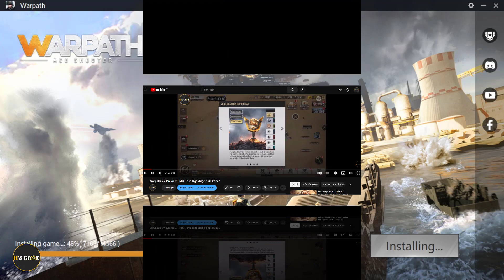Warpath 7.1 - Review sĩ quan Giảng Viên Thét Ra Lửa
Whip-Cracker là nữ sĩ quan tiếp theo xuất hiện ở bản cập nhật Warpath 7.2, hãy cùng @HsGameYT xem thử cô nàng này có điều gì đặc biệt nhé.

☕BIDV bank: 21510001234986 - Chủ tài khoản: Nguyễn Trung Hiếu
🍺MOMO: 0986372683